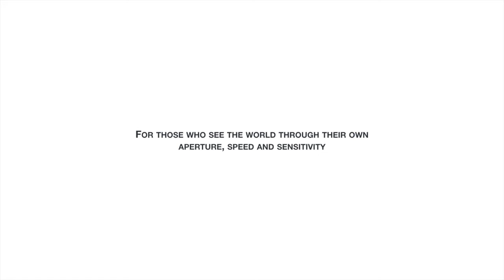World first 3D printable large format camera